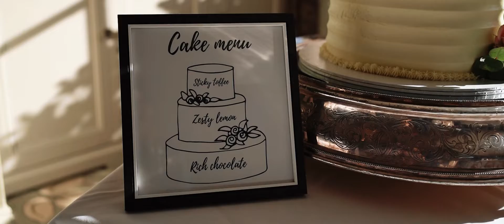Royal Berkshire Hotel Wedding Video | Shona Nolan Photo and Video | Gabrielle & Nick